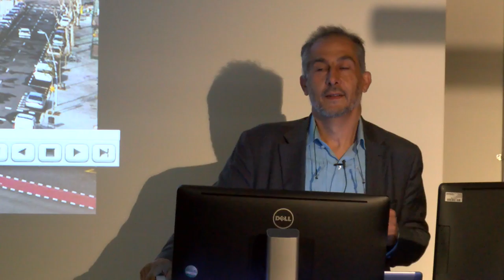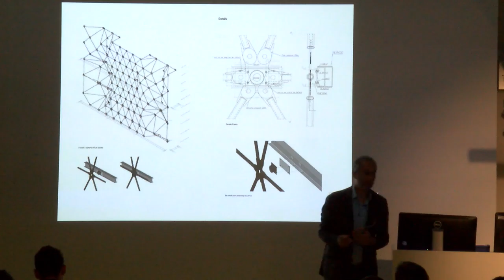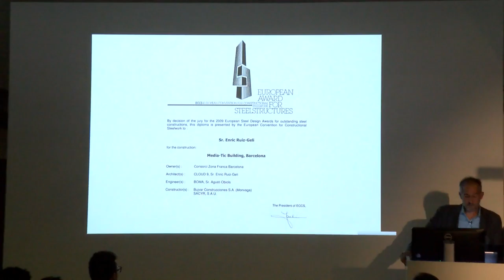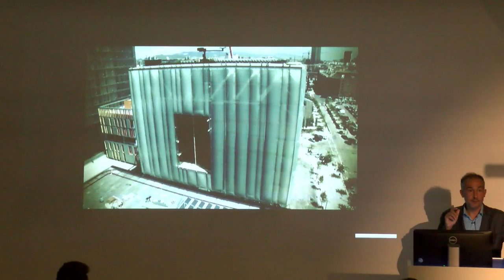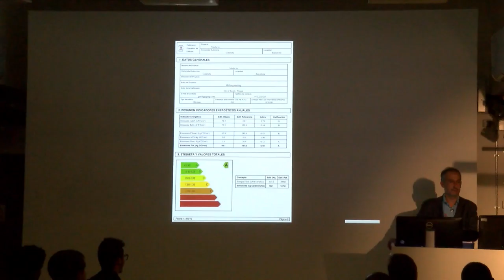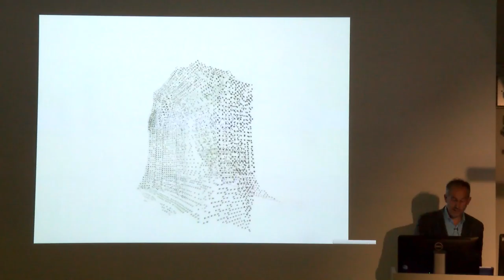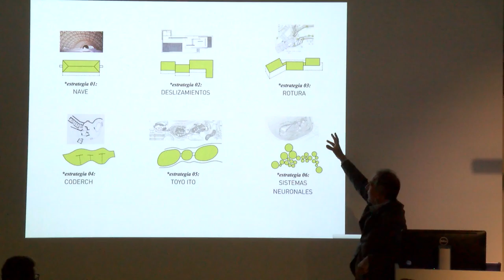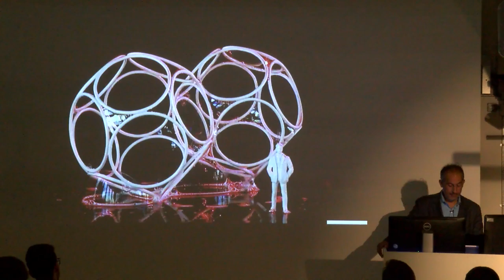Enric Ruiz-Geli Lecture - University of Westminster 2016